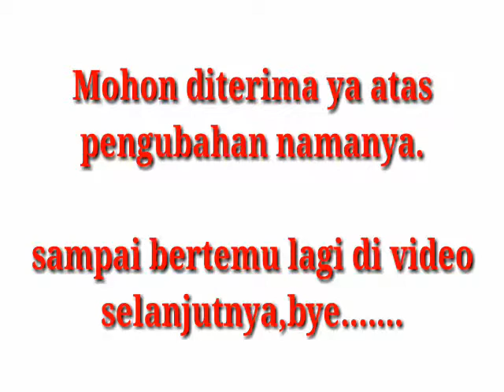PEMBERITAHUAN PENTING UNTUK PARA SUBSCRIBER AKU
Hai kali ini aku kasih pembertahuan nih tentang nama channelku mohon diterima ya.untuk lebih jelasnya tonton aja video nya sampai habis